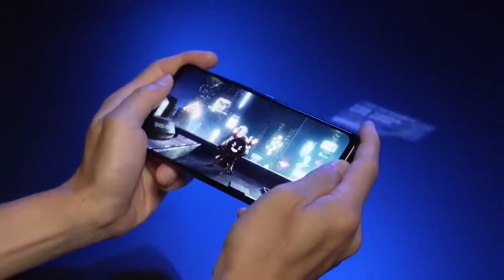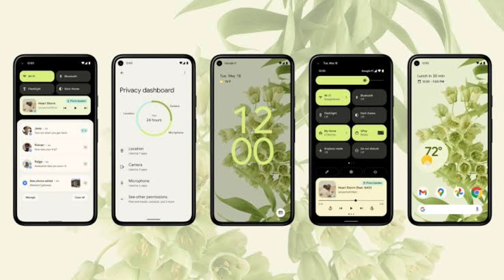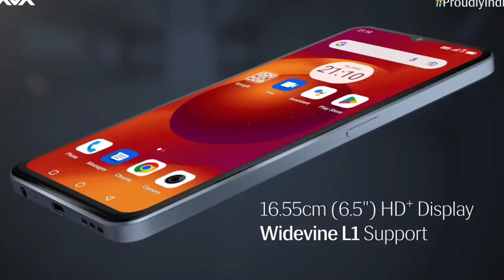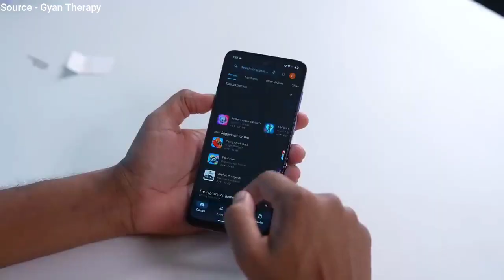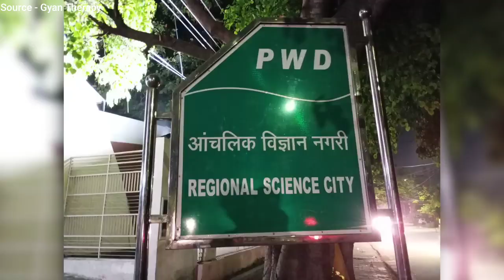4 Best GAMING Phone Under 10000 In 2023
4 Best GAMING Phone Under 10000 In 2023

iss video me hamne baat ki hai bets gaming phones ki jo under 10k buy kar sakte ho